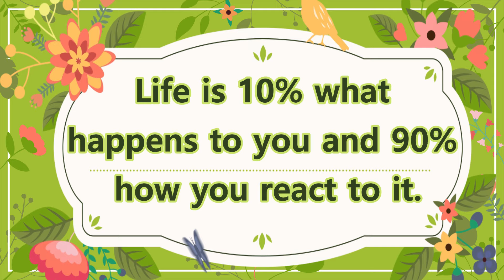2 Daily Use Bags with Quick and Easy Making Method